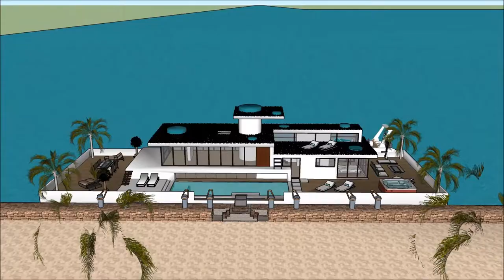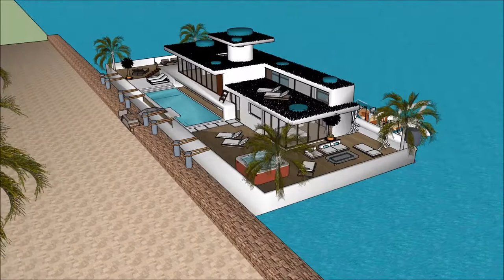خانه مدرن ایران خانه مدرن پارسی خانه مدرن شاندیز 2018 خانه شناور با انرژی خورشیدی پلان خانه قایق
The floating house villa houseboatzania launching an innovative high-end luxury yacht floating house villa mansion home design potentially as a display of exhibition of the خانه مدرن ایران  خانه مدرن پارسی خانه مدرن شاندیز 2018   خانه شناور با انرژی خورشیدی پلان خانه قایق .

The collection of the Floating house villa houseboatzania concept of خانه مدرن ایران  خانه مدرن پارسی خانه مدرن شاندیز 2018   خانه شناور با انرژی خورشیدی پلان خانه قایق  consists of high luxury and architectural art pieces in minimalism combined with living on the waterfront of the harbour.

The floating house villa mansion yacht design has the basis to sustain living with high standards and contemporary structural design خانه مدرن ایران  خانه مدرن پارسی خانه مدرن شاندیز 2018   خانه شناور با انرژی خورشیدی پلان خانه قایق  with numerous of prospects for excessive living and celebrating the desire of life worldwide: